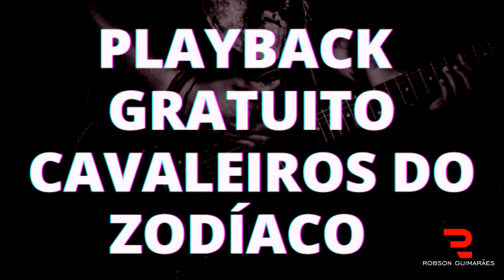CAVALEIROS DO ZODÍACO - PLAYBACK GRATUITO